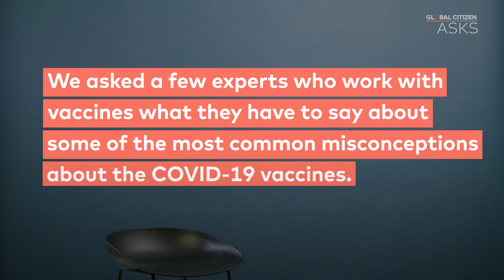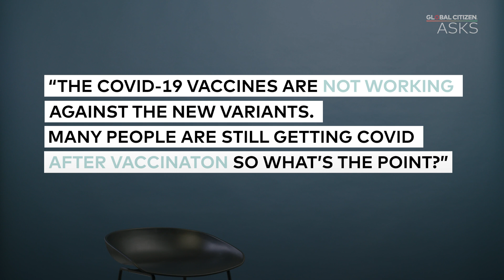Global Citizen Asks: Are COVID-19 Vaccines Safe & Effective? | Prof. Marc Mendelson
We asked Prof. Marc Mendelson, Director of Infectious Diseases & HIV Medicine at Groote Schuur Hospital, UCT, what he has to say about some of the most common misconceptions about the COVID-19 vaccines. _____________________________________________________________________